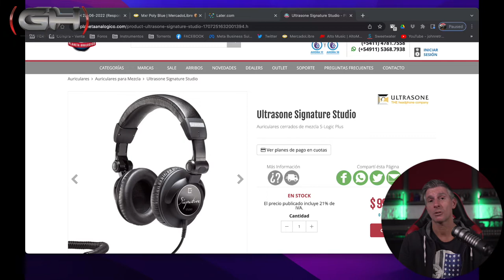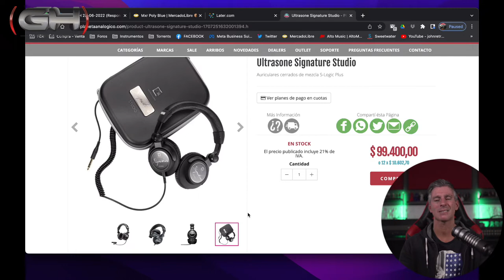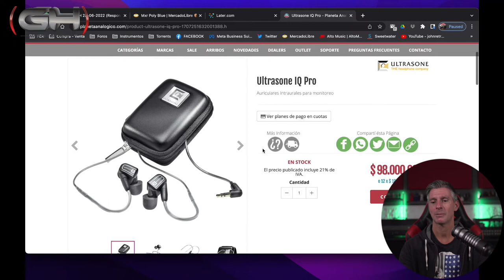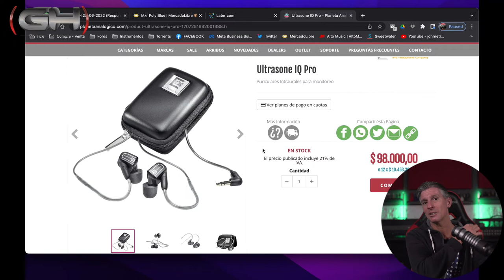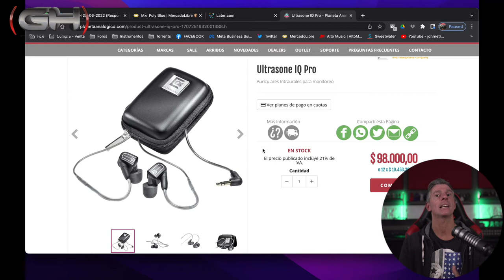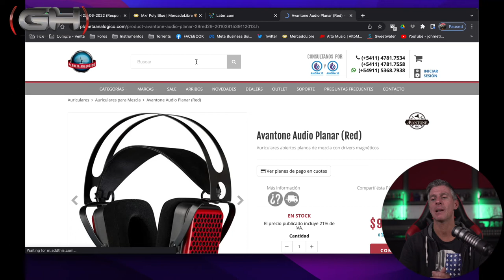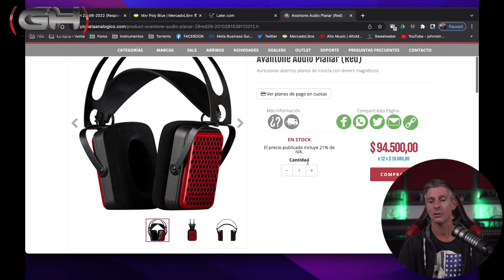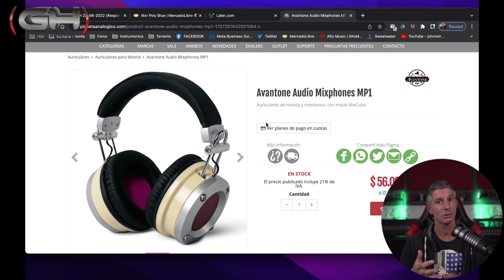Hablamos de auriculares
En este video, hablamos un poco de auriculares y te recomendamos varias opciones si buscás lograr una respuesta de audio de primer nivel para mezcla y masterización.